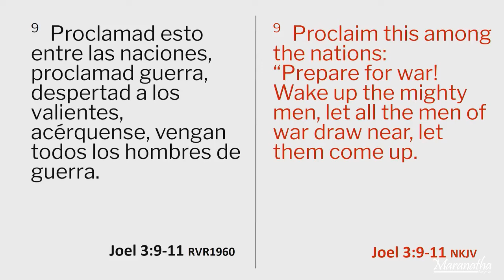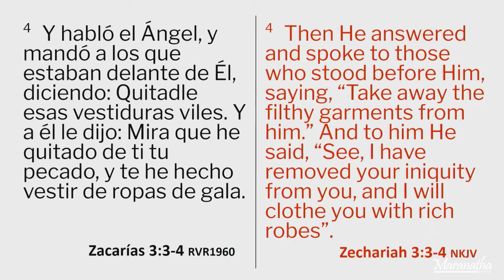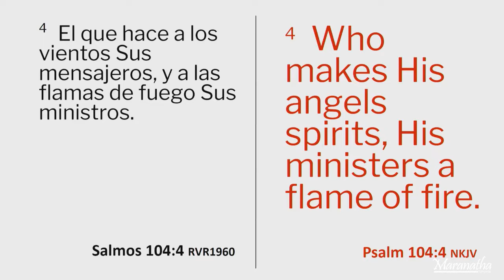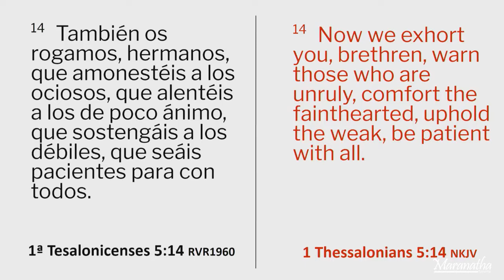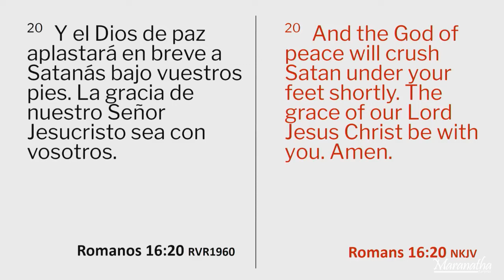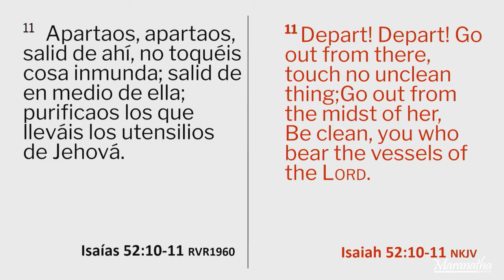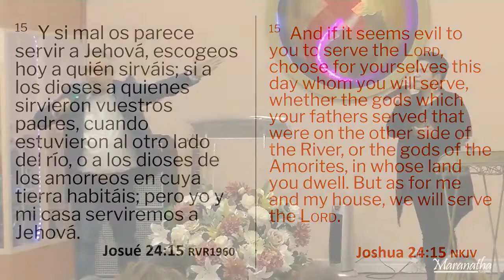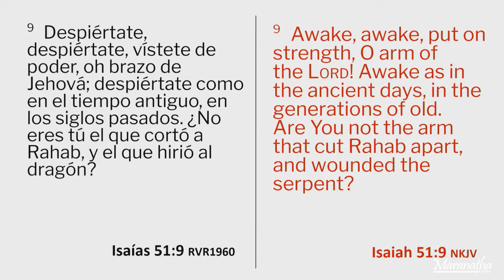Orando para Depertar a los Valientes /Pastor Rubén Darío Quijano /29 enero 2020